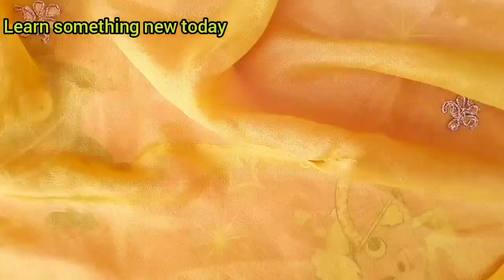साड़ी रफू केसे करें | Recycled clothes at home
Brilliant sewing tips to invisibly fix holes on clothes/ Save your clothes step by step in an amazing way using simple crafts to teach hand sewing for beginners to provide new and innovative ideas repairing holes in clothes in an invisible way that allows us to recycle clothes again / Full explanation and step-by-step translation of this wonderful repair/ I hope you like it

video highlights:

1-How do you fix holes in clothes
2-How do you fix holes in clothes by hand
3-How do you fix a large hole in fabric
4-How to sew a hole in a chunni with needle and thread
5-How do you sew a hole without it showing
6-How do you fix iron burns on clothes
7-Can burn holes in clothes be repaired
8-How do you fix a burn hole in polyester
9-How do you sew a burn hole
10-How to fix iron burnt clothes
11-Can dry cleaners fix burn holes
12-How to mend a cigarette burn hole
13-Burn holes in clothes
16-DIY burn holes in clothes